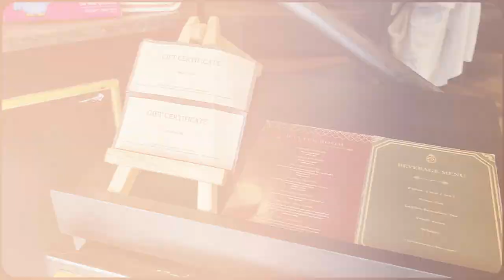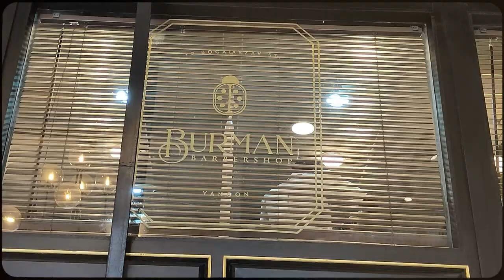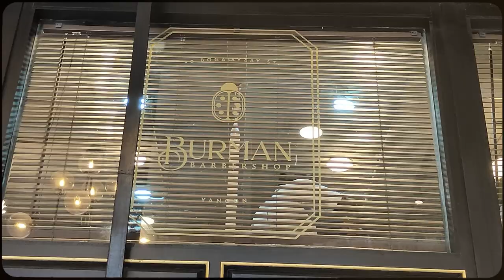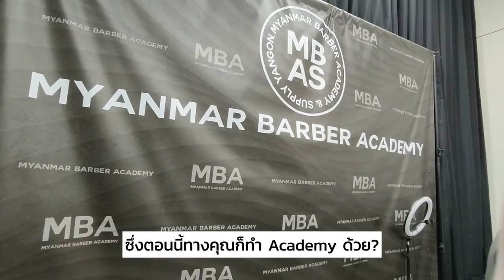Tops Barber S2 - EP19 Burman Barber Shop Myanmar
🛩️ บินไปดูร้านบาร์เบอร์ที่ประเทศพม่า Burman Barbershop กับสองพิธีกรพิเศษคู่ขวัญของเรา 😆 ไปดูกันว่าการทำร้านบาร์เบอร์ที่นั่นเป็นยังไงกันบ้าง เทรนด์อะไรยังไงไปถึงไหน แถมร้านนี้มีอะคาเดมี่ด้วยนะ 💯 เรียกว่าครบเครื่องสุดๆ ไปดูกันเล้ยยยยดีกว่า